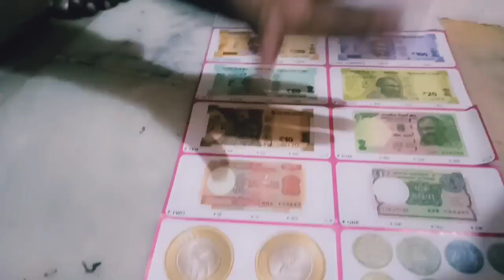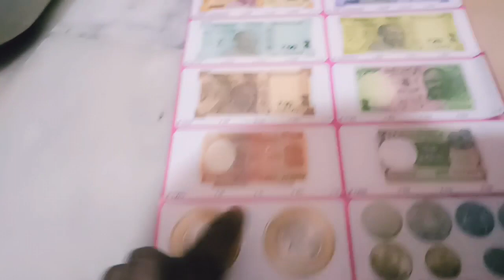हो का... आमच्यात नाही कोणी....आस......